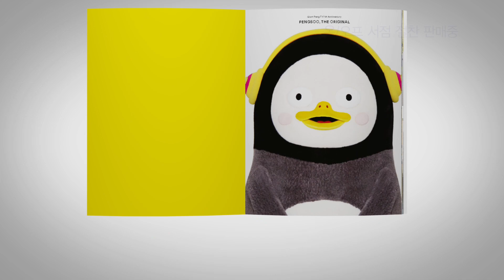[펭수, 디 오리지널] 남극에 계신 펭수 부모님도 보는 펭수화보집!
아닛? 아직도 [펭수, 디 오리지널]을 모르는 분이 계십니까?↗↗↗

펭수의 지난 1년 간 활동 하이라이트부터
제작진이 직접 감수한 '펭클럽 인증 모의고사'와
유명 아티스트와의 콜라보 등!

남극이 계신 펭수 부모님도 보는 [펭수, 디 오리지널]
혜자로운 펭수의 화보를 관람하고 싶으시다면
지금 바로 [펭수, 디 오리지널]을 구매하세요!